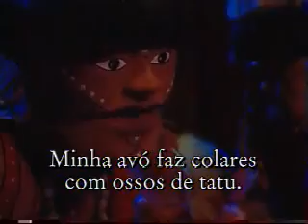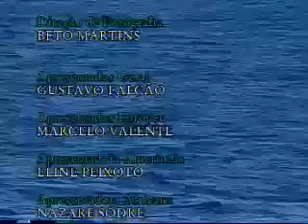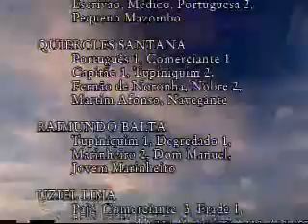terra cheia de graca